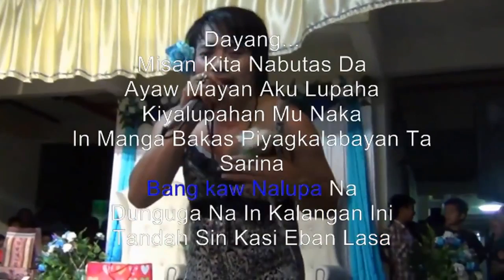MansBoy Group Tunang Panagnaan & Lirik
Lagu Suluk (Masareka Studio Production Semporna) Susunan Muzik By: Masareka Studio Production.